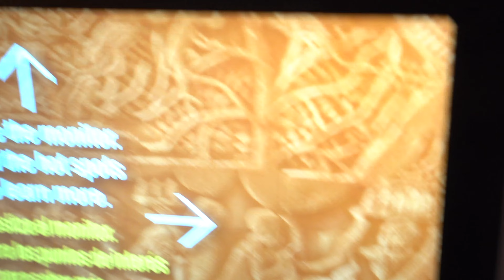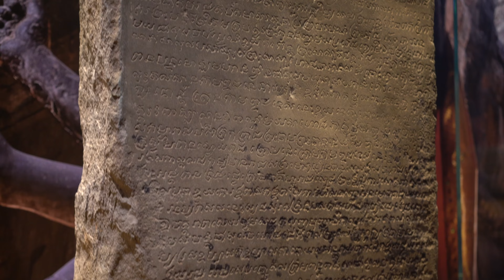Angkor LA show